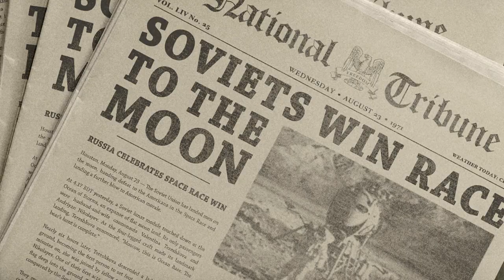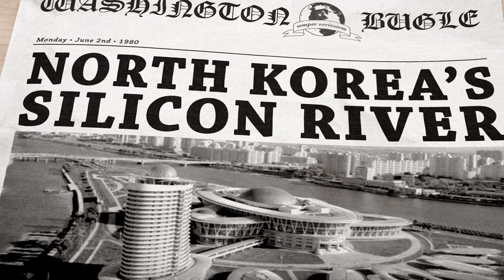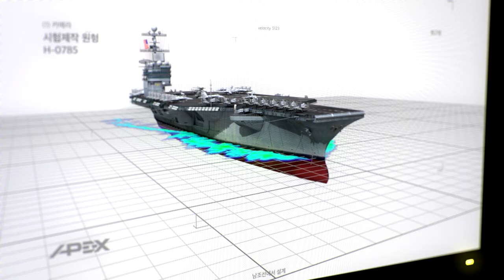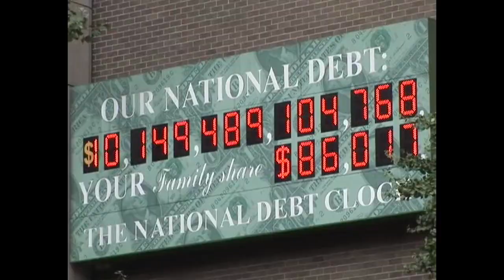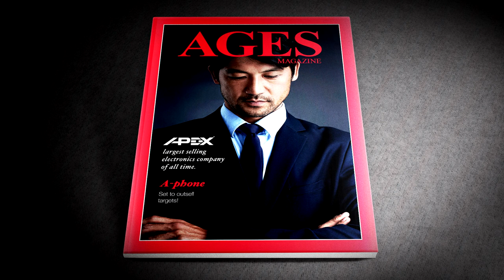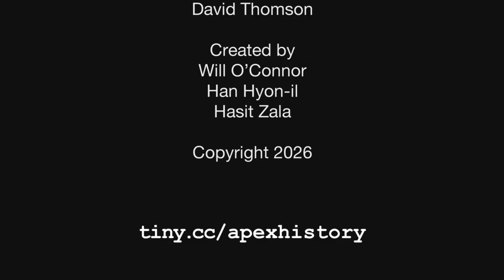APEX und die Kontrolle durch Technologie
"Amerika ist am Ende. Jahrelange sinnlose Kriege und der Zusammenbruch des Finanzwesens ließen das Land im Chaos versinken, woraufhin es zum ersten Mal in seiner Geschichte von ausländischen Streitkräften besetzt wurde.

Obwohl man uns weismachen wollte, dass es sich bei dieser Besetzung um eine rein humanitäre Mission handelt … sieht die Wahrheit ganz anders aus.

APEX und die Kontrolle durch Technologie ist die Geschichte eines Unternehmens, nicht eines Landes. Eines Ideals, nicht einer Regierung. Das ist die Geschichte von APEX.